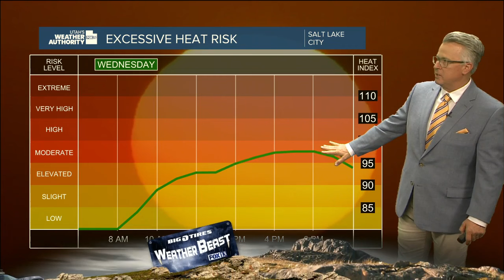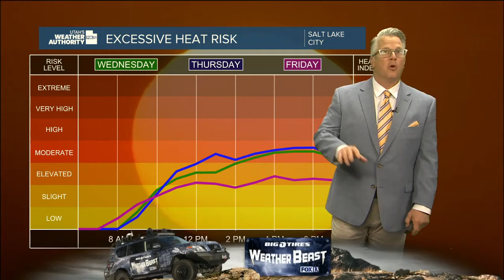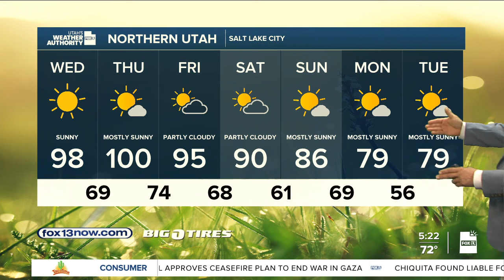Flirting with triple digits! Wednesday, June 12